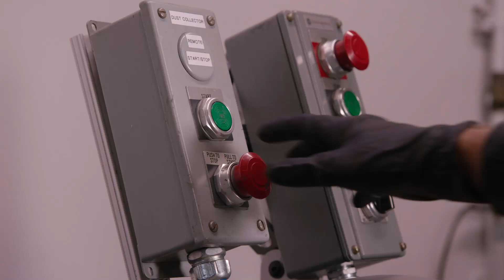Odyssey Stroke Lab Black Putters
Change your putting game indefinitely with the Odyssey Stroke Lab Black Putters. Designed to challenge established putter design norms, the putters incorporate a unique method of weight distribution to improve backswing length, face angle, head space and tempo. The multi-material, tip-heavy shaft combines with sole and grip weighting to increase feel for the putter head. New Microhinge Star Insert allows for consistency and distance control while providing incredible sound and feel.